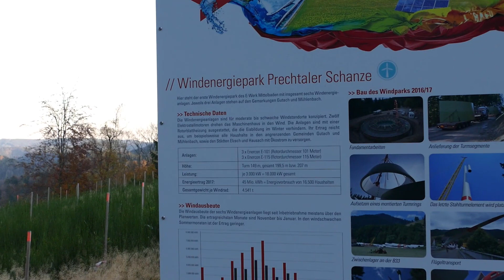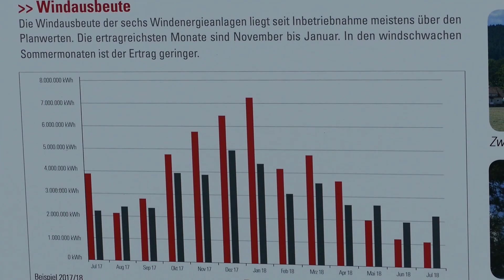Wind farm Prechtaler Schanze - Enercon E-101 and E-115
Der Windpark Prechtaler Schanze befindet sich am nördlichen Ende des Elztals, das sich ca. 40 km nordöstlich von Freiburg erstreckt. Enstanden ist der Windpark 2015/2016 mit insgesamt 6 Anlagen vom Typ Enercon E-101 und E-115 , NH 149 m, 3 MW Nennleistung. Er befindet sich auf den Gemarkungen Gutach und Mühlenbach. Betreiber ist das E-Werk Mittelbaden. Die Erträge des Parks liegen regelmäßig über den prognostizierten Erträgen. Ein top Windkraft Standort!

Viel Spaß beim Anschauen! Freue mich wie immer über Kommentare, Anregungen und Likes. Mehr Bilder von Windkraftanlagen gibt es auf meinem Instagram Account

The wind farm Prechtaler Schanze is situated at the northern end of the Kinzig valley, that stretches about 40 kilometers north-east of the city of Freiburg. Built in 2015/2016, the wind farm consists of 6 wind turbines, type Enercon E-101 and E-115 with a hub height of 149 meters and a power rating of 3 MW each. The wind belongs to the communities of Gutach and Mühlenbach. The operator is the E-Werk Mittelbaden. The energy output of the farm regularly exceeds the projections. All in all a fantastic place for wind energy!

Have fun watching! Likes and comments and feedback are always welcome. Want to be up to date and see the latest videos?